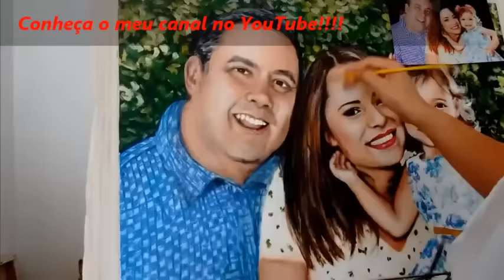Seja bem vindo ao canal!!!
Comecei a desenhar quando tinha 9 anos. Esboçava muitas paisagens e retratos. Fiz diversos cursos em lojas de artesanato, e aprendi a técnica de pintar em tela com tinta á óleo e acrílica. Quando comecei a pintar descobri meu hobby predileto, deixava de brincar para passar horas pincelando... Para mim pintar tornou-se algo pelo qual eu nasci, e me dá muita alegria e satisfação!!!

I started drawing when I was 9 years old. He outlined many landscapes and portraits. I made several courses at craft stores, and learned the technique of painting on canvas with oil paint and acrylic. When I started painting I found my favorite hobby, let's play spend hours brushing ... For me painting became something I was born, and gives me much joy and satisfaction !!!